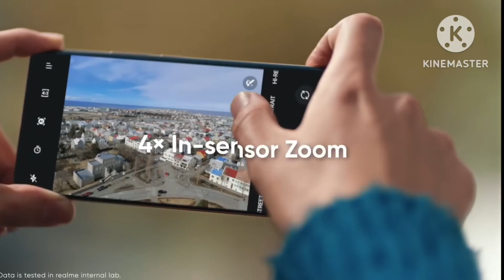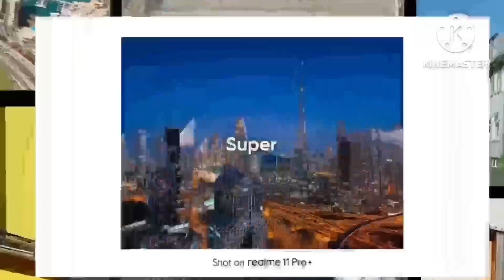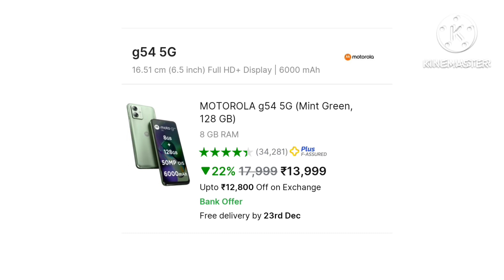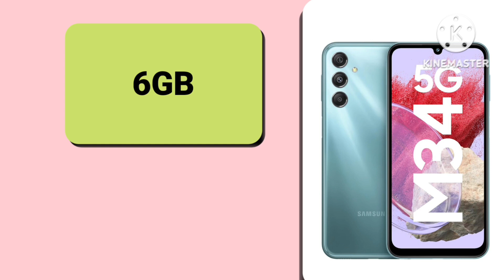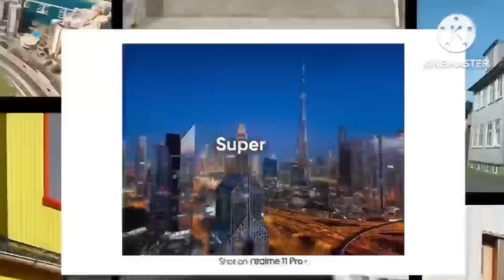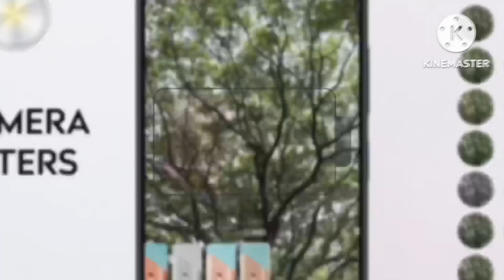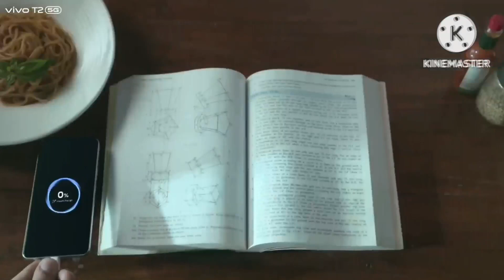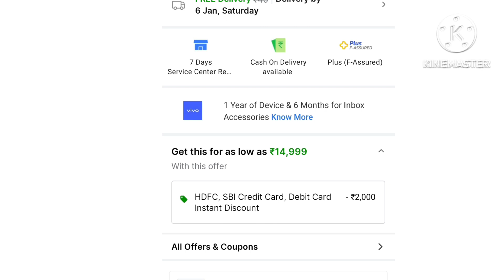Top 4 best camera mobile under 15000 with OIS ,5G| 4 best 5G camera mobile phones under 15000